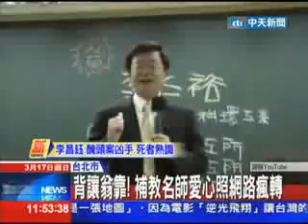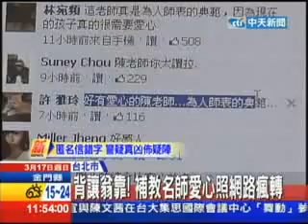背讓翁靠！ 補教名師愛心照網路瘋轉